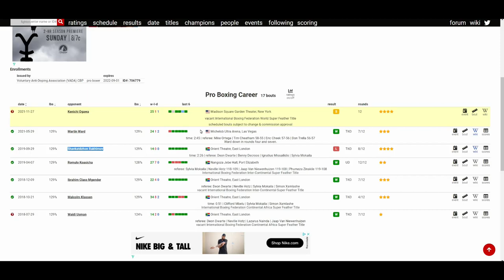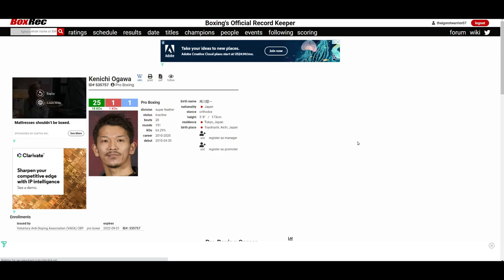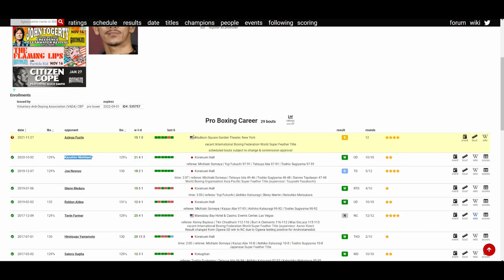AZINGA FUZILE VS KENICHI OGAWA *OFFICIAL* NOVEMBER 27, 2021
🥊 Boxing Fan
🎮 Gamer
🇵🇭 Filipino
🇺🇸 American
🌎 Earthling